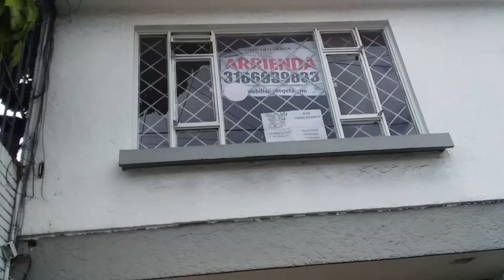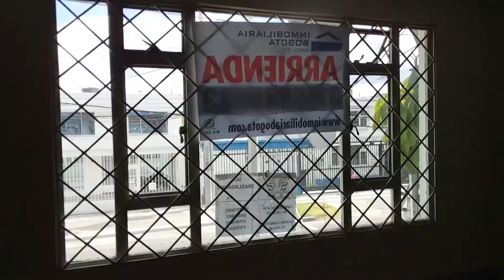VIDEO CASA POLO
Estupenda casa de dos   niveles con un área construida de 320m2 en el sector de Polo Club, con excelentes vías de acceso ideal para oficinas, la casa cuenta con amplios espacios y con gran iluminación natural. Alrededor hermosas zonas verdes  y buena zona comercial.  vista exterior, cocina sencilla, parqueadero amplio Posee una excelente distribución. Para mayor información adicional contáctenos al número 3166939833 o al correo electrónico: . El equipo de Inmobiliaria Bogotá está comprometido a brindar una experiencia de vida excepcional para nuestros clientes desde el momento en que se unen a nuestra comunidad.